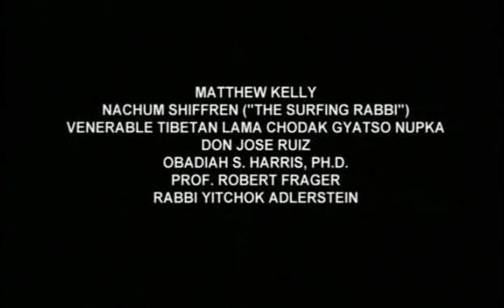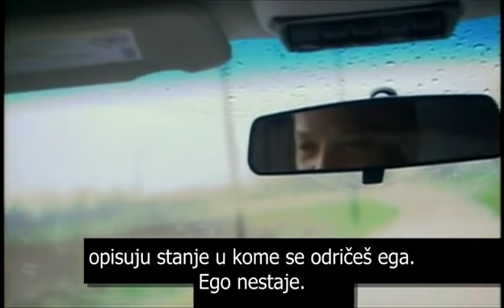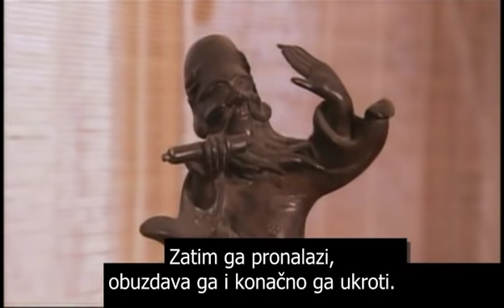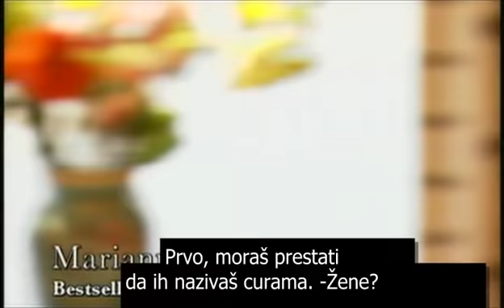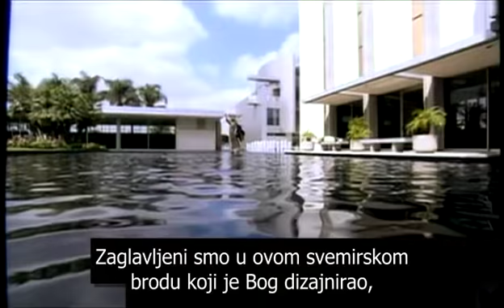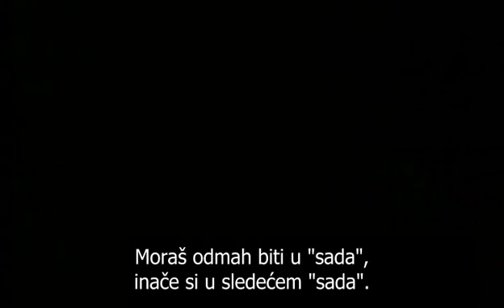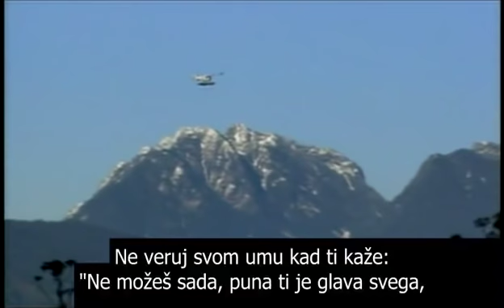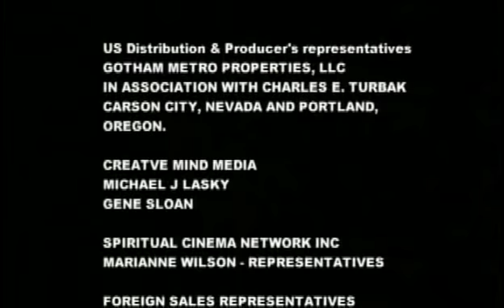Living Luminaries - sa prevodom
Spiritualna, realistična i autentična dokumentarna drama.